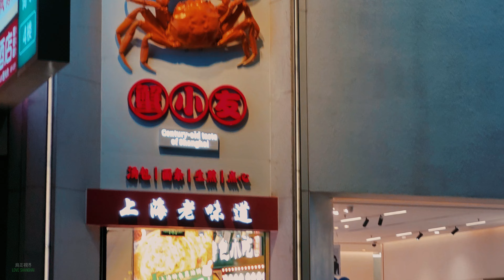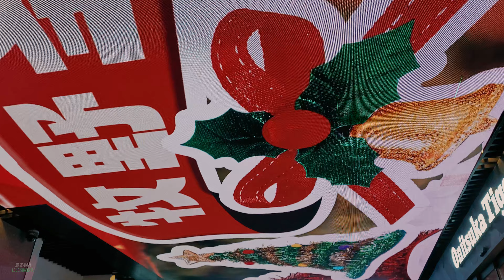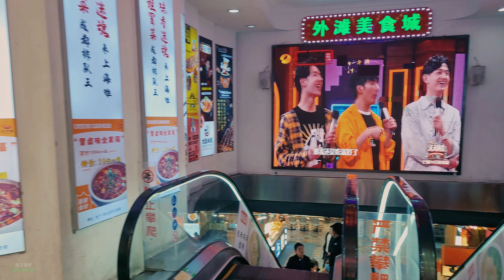聖誕上海 I 在上海南京路步行街漫步 I 聖誕前夕華麗夜 I 4K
聖誕前夕,在上海南京路步行街步行,這裏被節日的氣氛籠罩,沿街燈光璀璨,聖誕樹高高聳立.